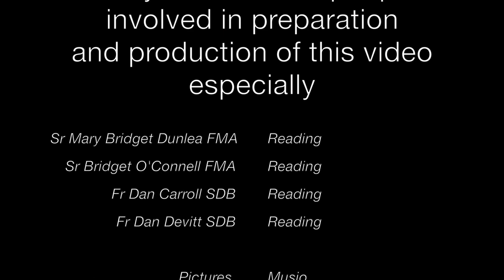Hard life generously lived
The eighth part of the video series about DonBosco - 08. Hard life generously lived.